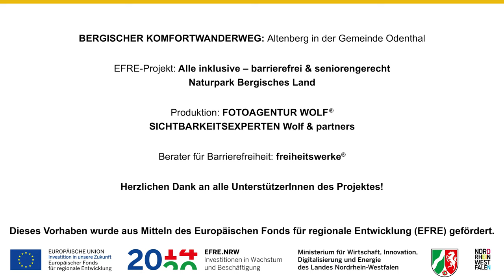Orangerie am Altenberger Dom in Odenthal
EFRE-Projekt „Alle inklusive – barrierefrei & seniorengerecht“

Danke an:
Inklusionsbeirat Odenthal

Naturpark Bergisches Land
Experten Barrierefreiheit:

freiheitswerke

Konzept & Film: Fotoagentur Wolf & Sichtbarkeitsexperten Wolf & partners
Alle engagierten UnterstützerInnen dieses Projektes!